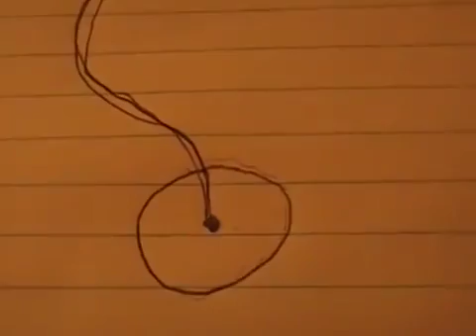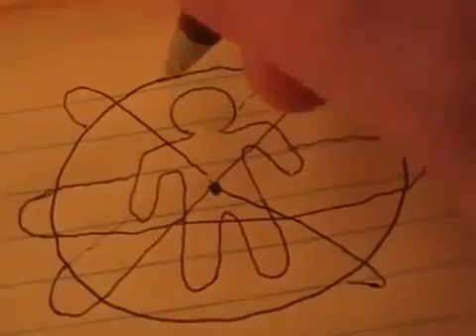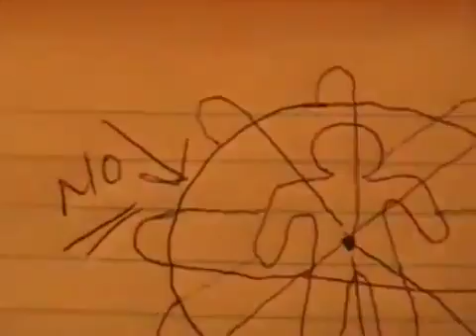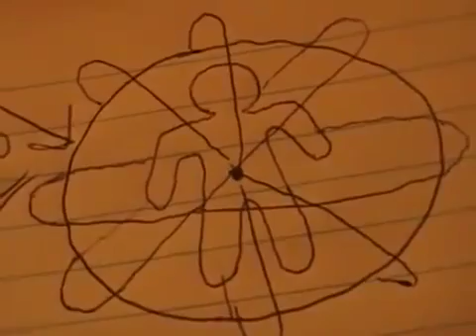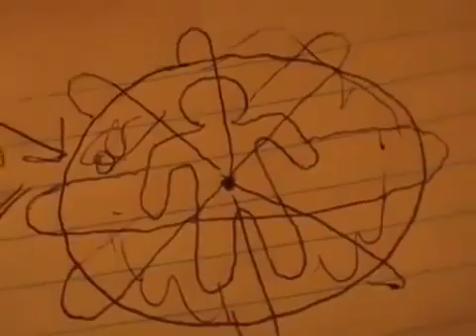51 A New Direction